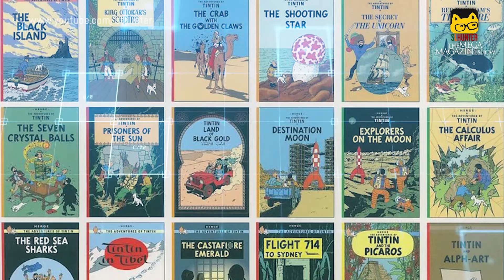ටිං ටිං ගේ රසවත් ඉතිහාසය දැනගන්න | Adventure Of TIN TIN | Inner Story | 2020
The Adventures of Tintin is a series of 24 bands dessinée albums created by Belgium cartoonist Georges Remi, who wrote under the pen name Hergé. The series was one of the most popular European comics of the 20th century. By 2007, a century after Hergé's birth in 1907, Tintin had been published in more than 70 languages with sales of more than 200 million copies and had been adapted for radio, television, theatre, and film.

► Script I Hasitha Herath